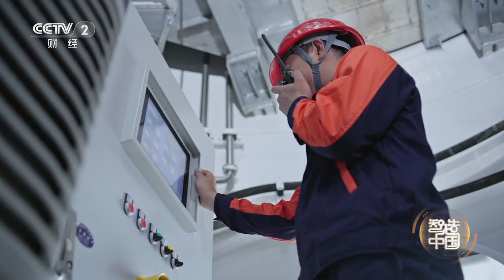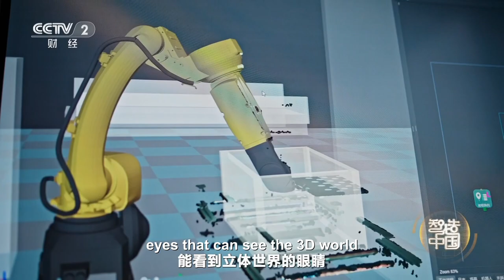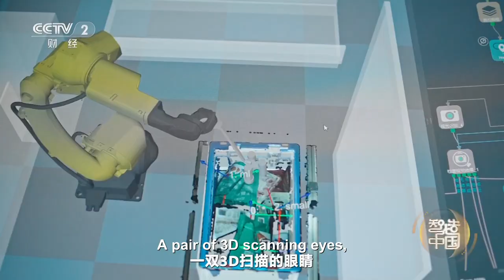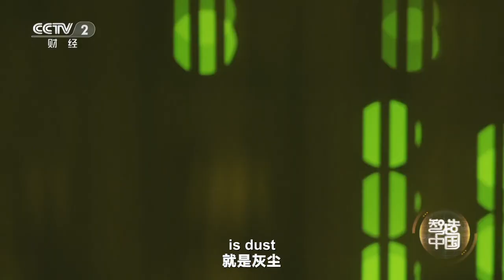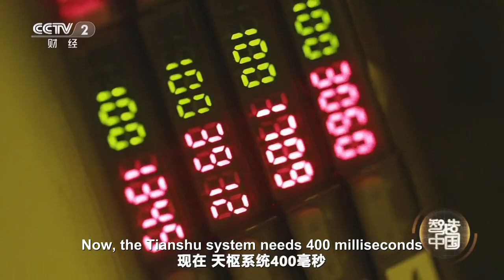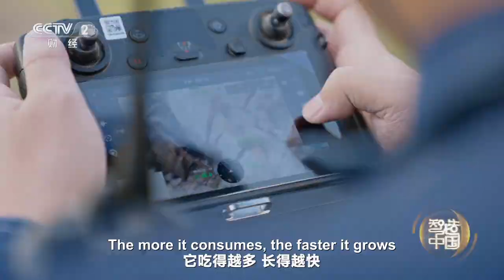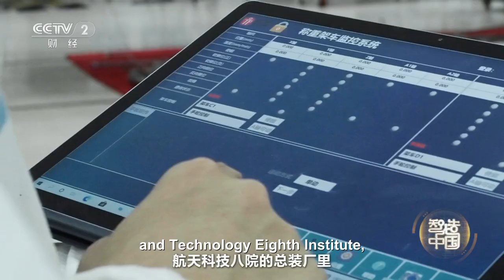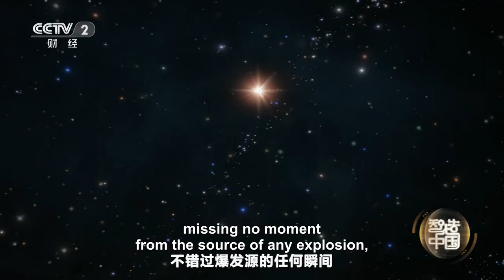World's most powerful 16MW offshore wind turbine becomes smarter than ever | China Documentary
The offshore wind machine is impressive in appearance. Inside it holds another world. The main control system is like the brain of the wind machine. With it, the wind machine can think and make judgements.